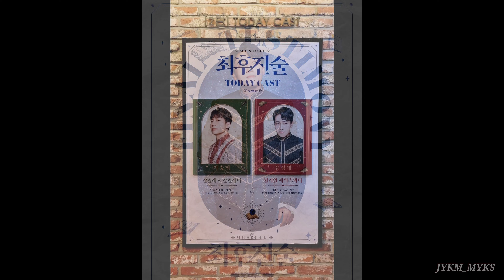20220605 뮤지컬 최후진술(Final Testimony) 총막 무대인사 (유성재,이승현,양지원)